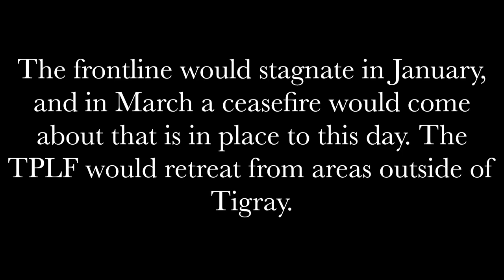[OUTDATED] The Third Ethiopian Civil War (Tigray War): Every Day Part I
The Tigray War, which ended in 2023 with an Ethiopian victory, began in November 2020 due to longstanding tensions between the Tigray People’s Liberation Front (TPLF) and the federal government led by Prime Minister Abiy Ahmed. The conflict started when the Ethiopian government accused the TPLF of attacking a military base, leading to a military offensive to oust TPLF leadership.

This war resulted in a devastating humanitarian crisis, marked by violence, displacement, and famine. It garnered international concern due to reports of atrocities by all sides. Negotiating a ceasefire and providing humanitarian aid faced significant challenges amid ongoing hostilities. The conflict also had regional implications as neighboring countries became involved.

The Tigray War highlighted Ethiopia’s complex ethnic and political landscape, challenging the country’s transition to a more inclusive and democratic system. While the conflict has ended, efforts to address the humanitarian crisis and foster lasting peace in the region remain ongoing.